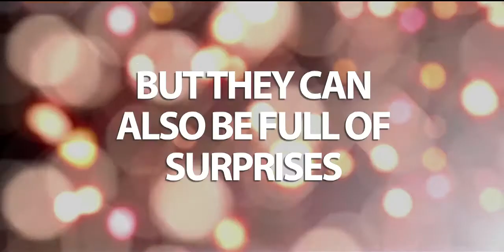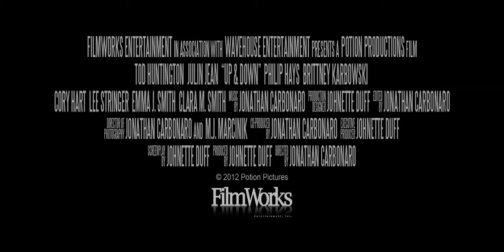Up & Down 2012 Movie Trailer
Director: Jonathan Carbonaro
Cast: Tod Huntington, Julin Jean
Release Date: 8/21/2012
Studio: FilmWorks Entertainment
Rating: Not Rated